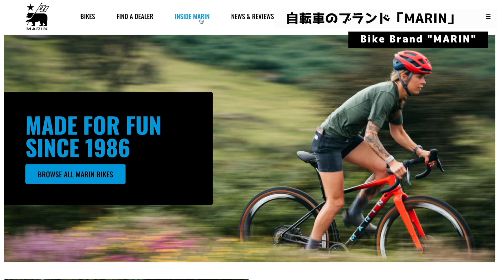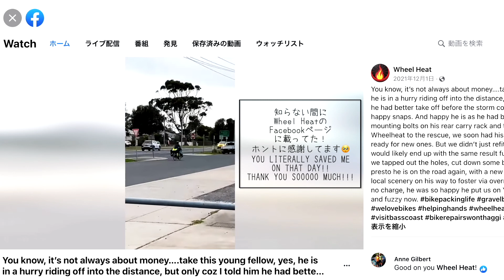僕の旅を支えてくれてる自転車を紹介します！【オーストラリア自転車旅】｜Marin Four Corners 2022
下記アカウントで、旅の様子を更新中です！

Hi! This is YUTA!

I am going to be touring on a bicycle East coast of Australia, from Melbourne to Cairns! This is my first touring in a foreign country. So I am so excited and a little bit nervous as well.

I came to Australia in February 2020 from New Zealand after having finished working holiday there, and I have been staying in Sydney for about 9 months since then.

Now that I got fully vaccinated and Australia's situation seems to get better, it's time for exploring this country before I go back to Japan.
I hope I can meet many good people and see many good things during this tour!!